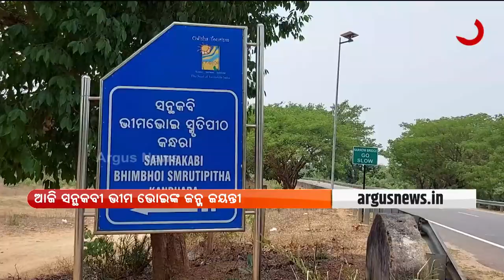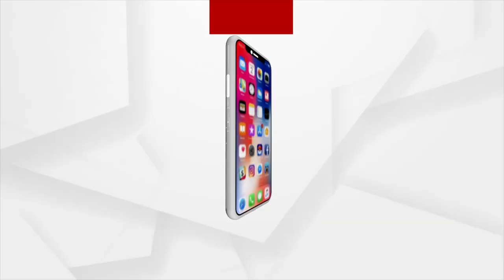Santha Kabi Bhima Bhoi Smruti Pitha in Dilapidated Condition due to Odisha Govt's Negligence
Santha Kabi Bhima Bhoi Smruti Pitha in Dilapidated Condition due to Odisha Governemnt's Negligence.